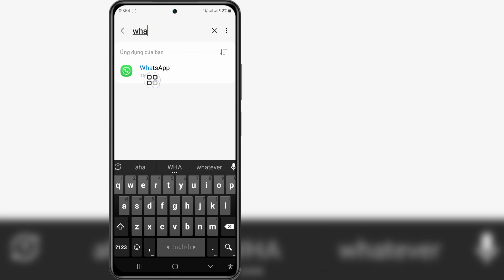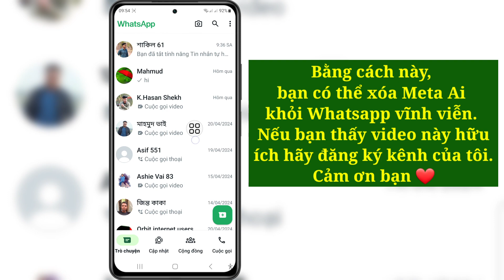Cách xóa Meta Ai trên Whatsapp vĩnh viễn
Nếu bạn đang tìm kiếm một video về Cách xóa Meta Ai trên Whatsapp vĩnh viễn thì đây rồi!

 Trong video này tôi sẽ hướng dẫn bạn Cách xóa Meta Ai trên Whatsapp vĩnh viễn. Hãy nhớ xem video đến cuối cùng.  Bạn sẽ học Cách xóa Meta Ai trên Whatsapp vĩnh viễn. Điều đó thật dễ dàng và đơn giản để thực hiện từ điện thoại của bạn.